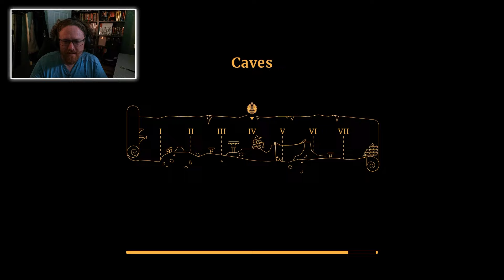RISE from Your GRAVE for the Demo of SULFUR! — A New Indie Roguelike Shooter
I didn't expect this charming little minimalist roguelike shooter to get its hooks into me, but I couldn't stop playing! And it's got some really neat new ideas to contribute to the genre ...